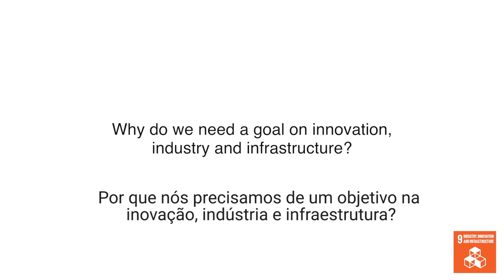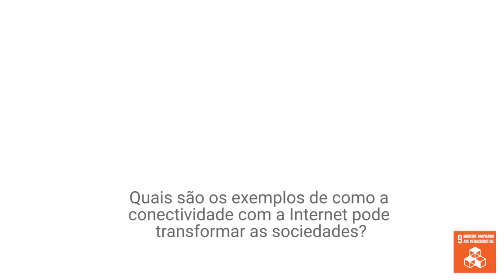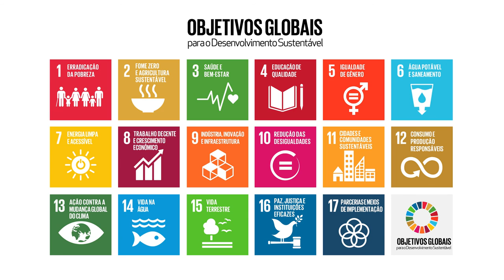Objetivos Globais da ONU: Indústria, inovação e infraestrutura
O chefe do Escritório de Ligação da União Internacional de Telecomunicações da ONU (UIT), Gary Fowlie, explica como a tecnologia e a inovação se conectam aos pilares do desenvolvimento sustentável, incluindo o crescimento econômico, a inclusão social e o equilíbrio ambiental. Vídeo do Departamento de Informação Pública da ONU.